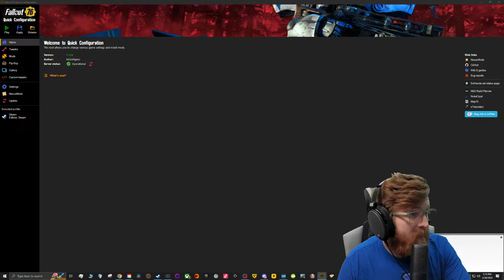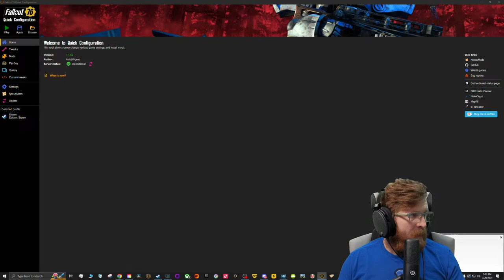🔴The First Day Of Season 16 Is Here In Fallout 76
Today is the start of Season 16 in Fallout 76. We are going to be checking out the update in today's stream.
🔴Live on YouTube Thursday and Friday 7pm - 10pm EST